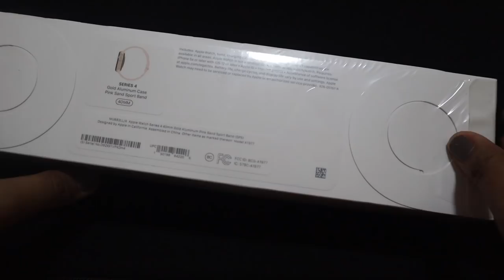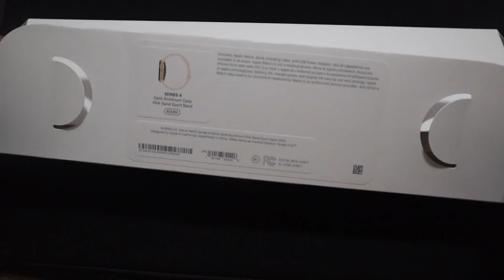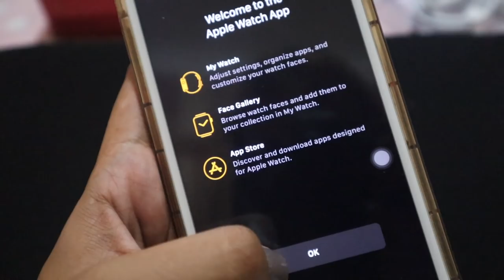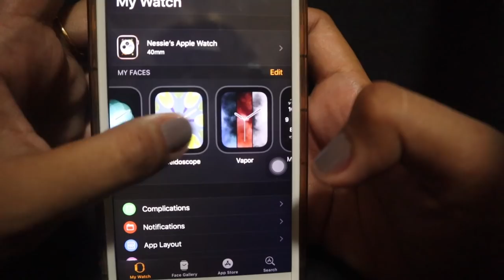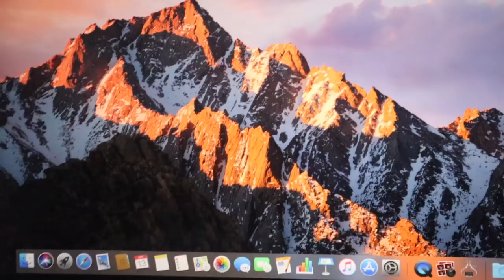graduation vlog + UNBOXING (Graduation gift) | Philippines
HELLO HELLO MGA BESHY! 💁

WATCH IN HD mga beshyy! 💁

So heto na nga at meron na naman tayong video sa wakas after how many months 😂

In this video, inunbox ko young graduation gift na binigay ng family ko and this is also my way of saying thanks sa lahat lalo na sa family ko and sa inyo na naniniwala and minamahal ako.💕

Thank you so much sa support and love beshy !  love you❤️❤️❤️

nessieyonaanglahat
nessie_t_